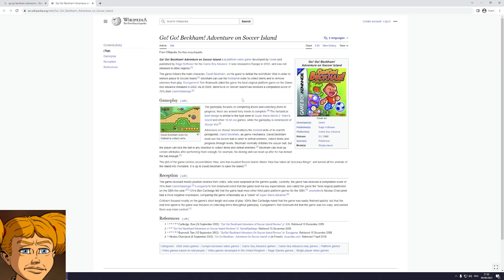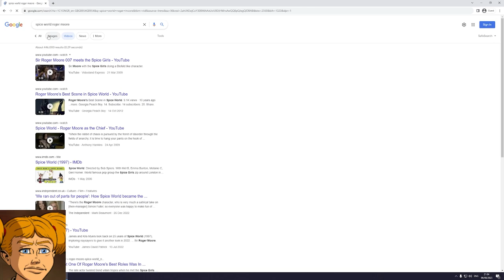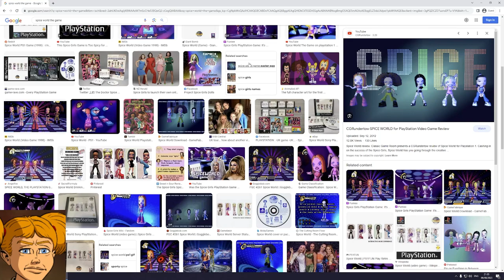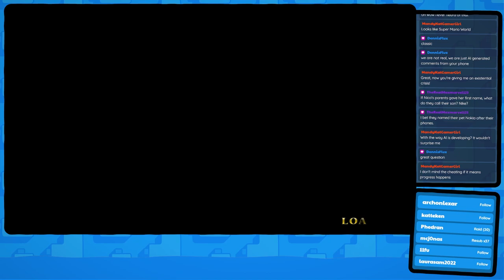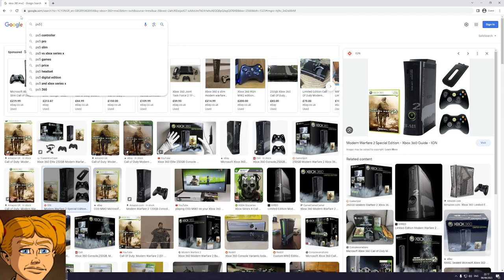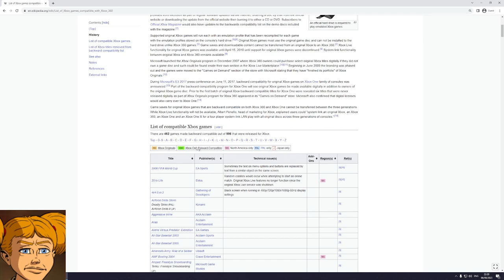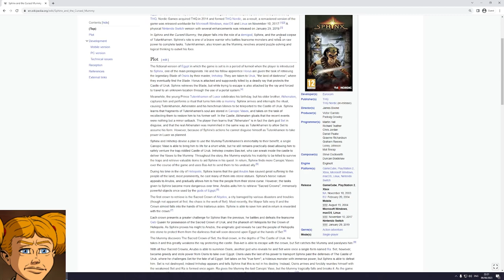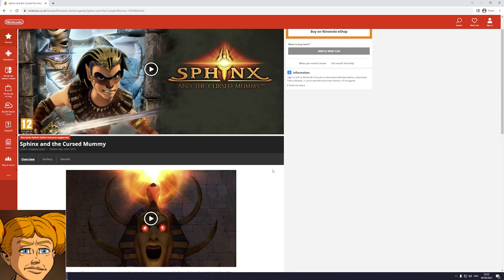The Stobbart Safety Inspection - Broken Sword 4: The Angel of Death (Part 7)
After reluctantly battling dragons, Mayan gods, and becoming a knight of a long lost Holy Order, unwitting hero George Stobbart determines to settle down to a life of mundane 9-5 office work. Who would have thought that a mysterious and beautiful woman would enter his life; a woman whose sudden disappearance draws him into a desperate search for a nefarious artefact of great and terrible power?

As forces of ancient worlds and past forgotten myths clash, current emotions will conflict with past regrets. Emotion, humor, and puzzling combine to draw the player into a dark world of conspiracy theories, daring adventures, and ancient societies. For George, it looks like the world needs saving. Again.